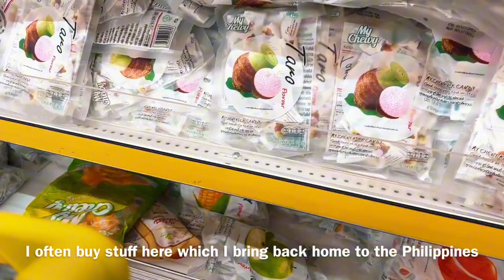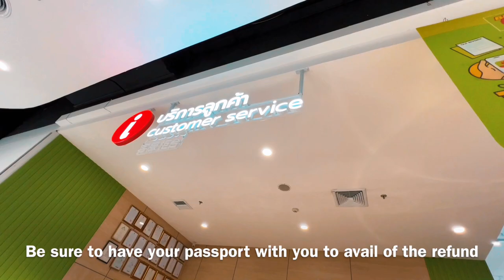Big C Supercenter | Grocery Shopping in Thailand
Follow me as I shop for some snacks in Thailand’s biggest grocery- Big C Supercenter in Ratchadamri!

Located near Pratunam Night Market and close to CentralWorld and Platinum Mall, this is one place where you can buy stuff way cheaper than ones at the malls!